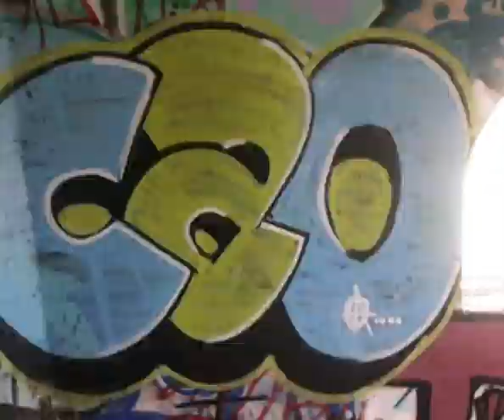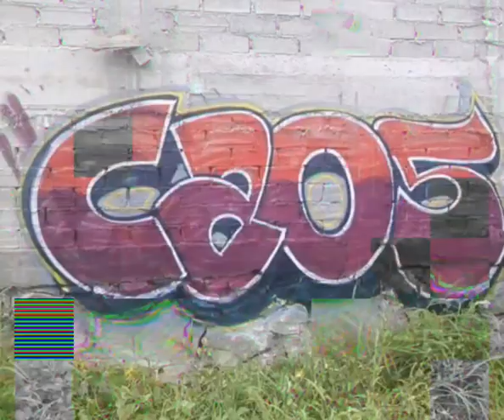Kreacion Oaxaca-Graffiti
Graffiti underground